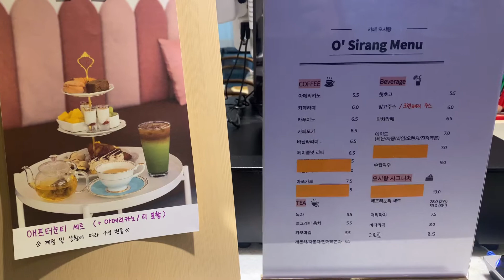[부산카페] 티라미슈가 맛있는 기장카페 | 산토리니카페 | 카페오시랑⛴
안녕하세요 라떼수니입니다 :)
이번에 소개해드릴 카페는 기장에 있는 신상카페 카페오시랑 입니다😊